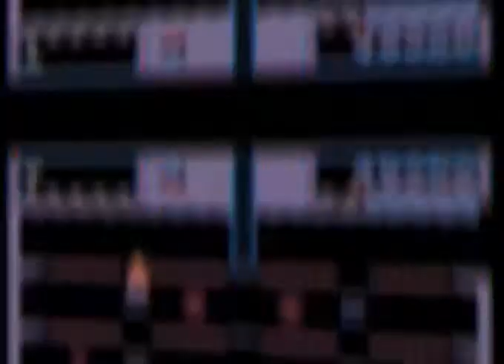Atari XL/XE - Ghost! [1983]